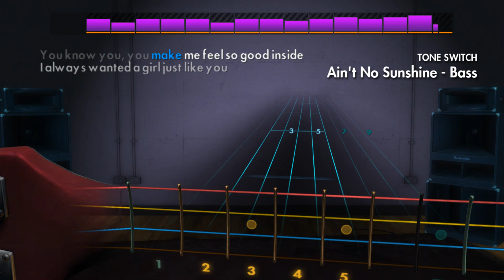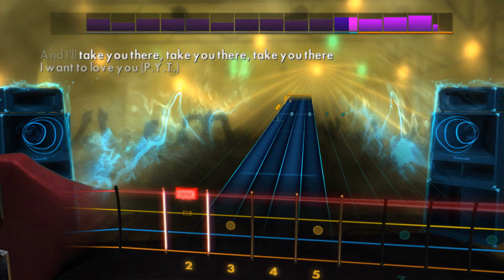Michael Jackson - P.Y.T. (Pretty Young Thing) (Bass) Rocksmith 2014 CDLC